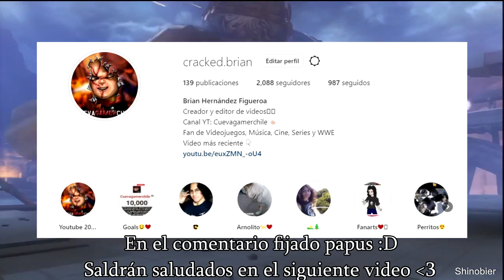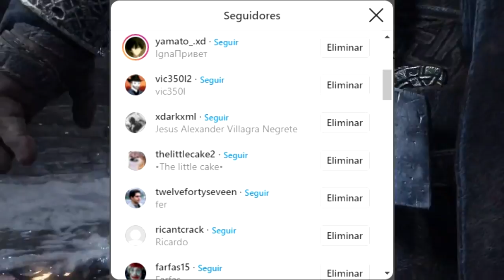El Último Espartano y su Gran Importancia en God of War y en la historia de Kratos (Análisis)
Hoy quisiera hablarles de este guerrero tan valiente que sirvió a nuestro buen Kratos hasta su último aliento, el cual pasa muchas veces desapercibido, pero aquí le daremos el valor que se merece en la historia de nuestro Espartano favorito. MUCHAS GRACIAS POR EL APOYO AMIGOS LOS AMO :D

Si gustas puedes ayudarme con lo que quieras en PayPal para seguir con este proyecto: